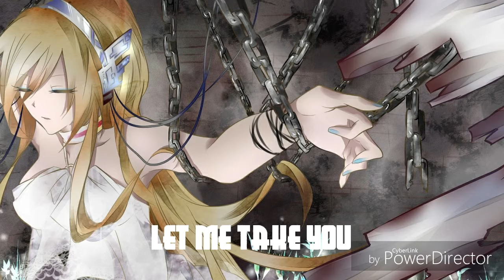Nightcore | Of These Chains